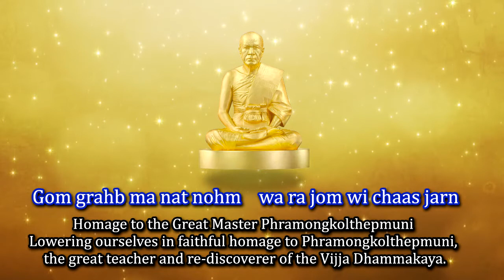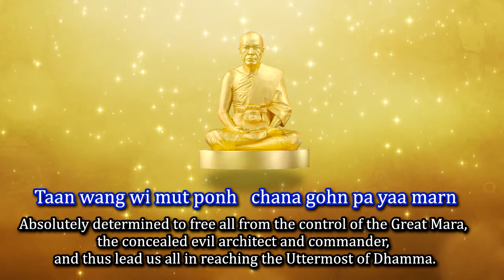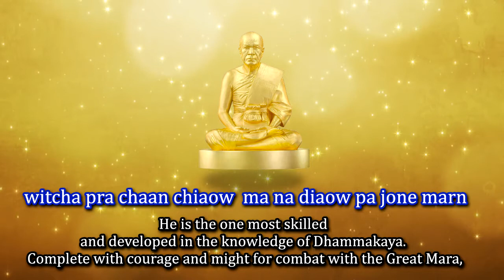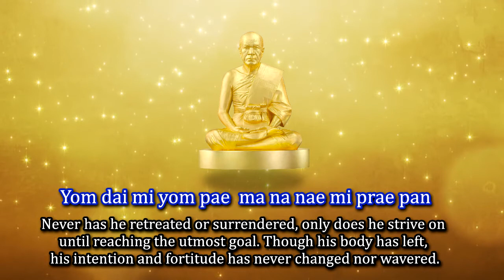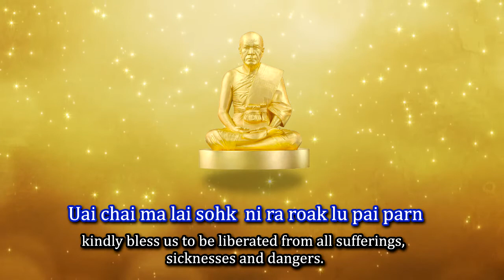Homage to the Great Master Phramongkolthepmuni บทสวดสรรเสริญพระมงคลเทพมุนี สด จนฺทสโร (พร้อมบทแปล)